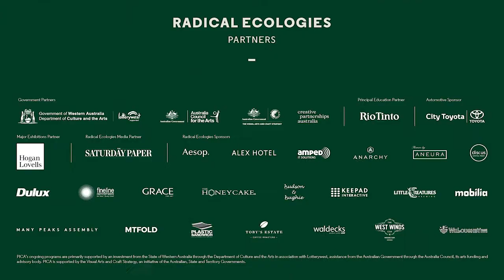Radical Ecologies Artist Interview: Pony Express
Perth artists Pony Express (Loren Kronemyer and Ian Sinclair) speak about their work 'Ecosexual Sauna', presented as part of the Perth Institute of Contemporary Art's 'Radical Ecology' exhibition: 31 July - 4 September 2016.

Film by OK Media Group.